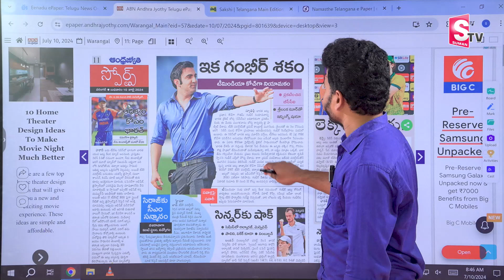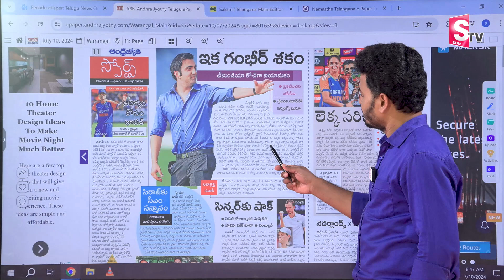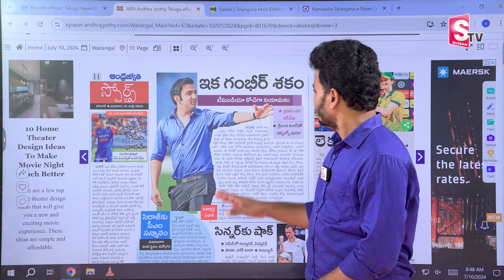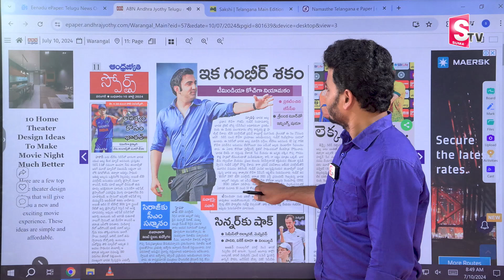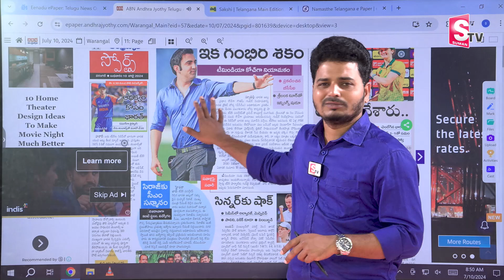టీమిండియా హెడ్‌ కోచ్‌గా గౌతమ్‌ గంభీర్‌..| Gautam Gambhir Head Coach of Team India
Watch►టీమిండియా హెడ్‌ కోచ్‌గా గౌతమ్‌ గంభీర్‌..| Gautam Gambhir Head Coach of Team India |  @SumanTVNews